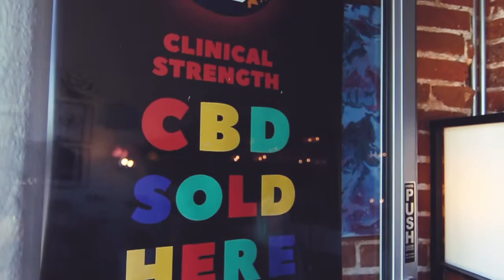Welcome to the GVM Shoppes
Hello! Welcome to the Good Vibe Mafia Shoppes located on the cozy corner of Colfax & Elm in Denver Colorado. This is our retail store front where we sell clothing, art, CBD and more!
The space is continuously evolving and expanding - stop by in person to see how much we have grown!
Our space is open and welcome to all :)